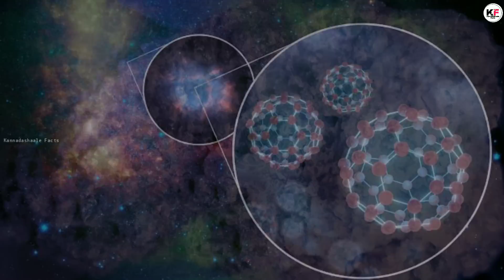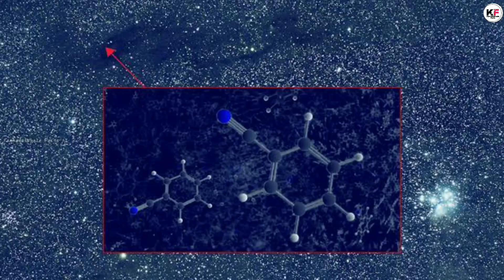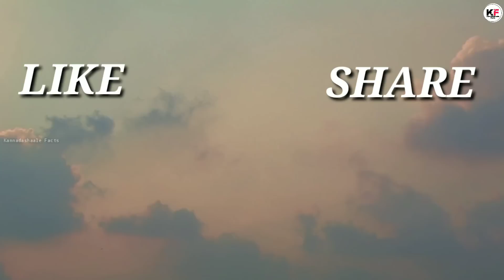Solar System's Time Capsule in Kannada | Nasa , Comet , Spacex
👉Music credit
Source Credit :
NASA, ESA, Google Images, Pixabay , NASA Goddard
European Southern Observatory ( ESO ), Science@nasa, @NASA